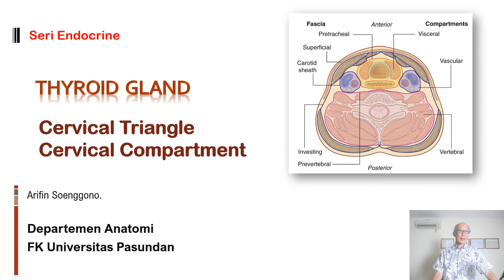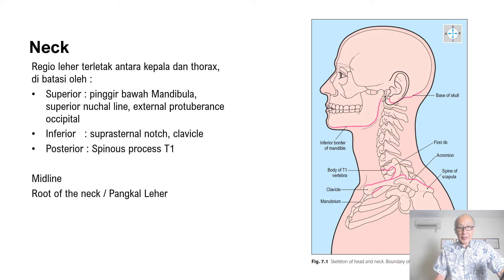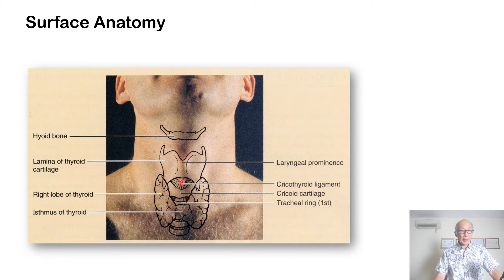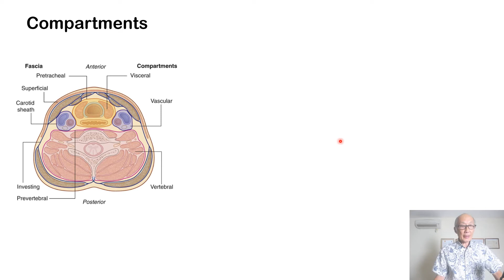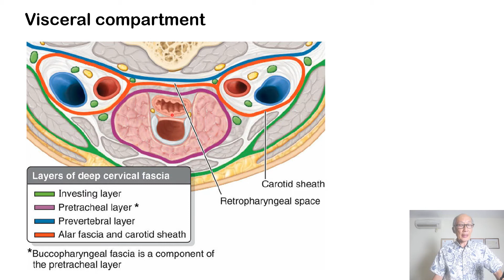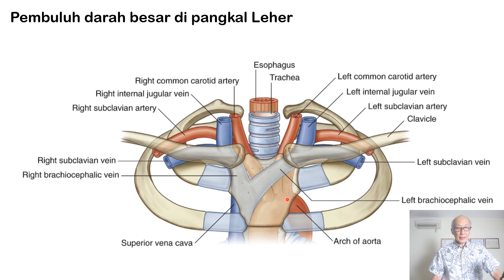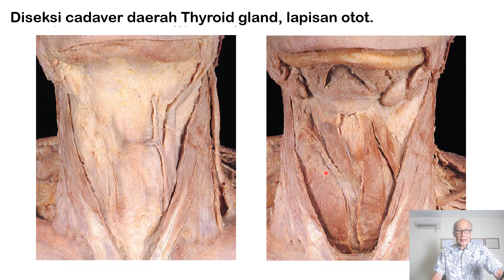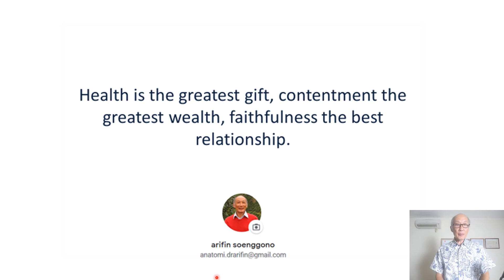THYROID GLAND CERVICAL COMPARTMENT